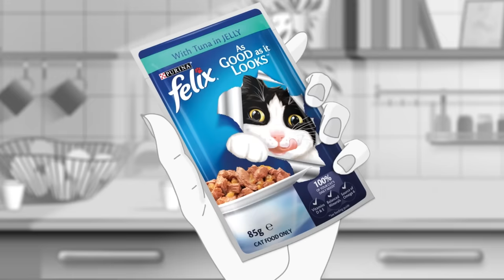FELIX As Good As It Looks